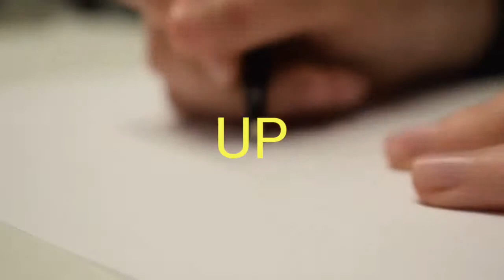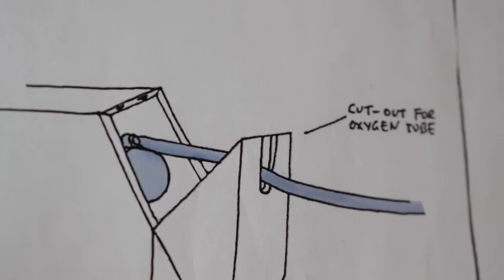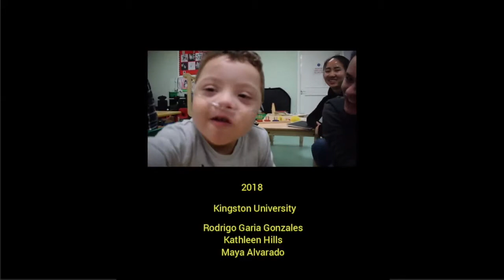Rocket for Reece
Reece’s oxygen dependency means that he relies on a carer at school to carry it around whilst he learns and plays. Fixperts from Kingston make a case for his oxygen tank, giving him independence and freedom to move around the classroom.

Fixperts: Jacob Marks, Eleanor Murphy, Esme McGregor and Shuyin Wang
Fix Partner: Reece
Education: Kingston University
Country: UK

00:00 - 01:07
02:45 - 02:55